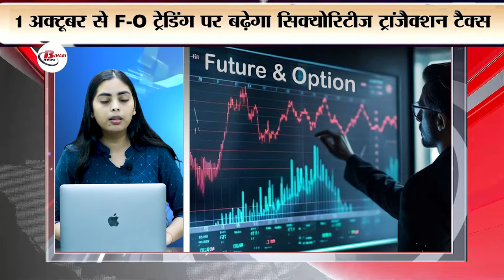Top Breaking 30 breaking Live news on 30th sept CJI Chandrachud, earthquake, Nitin Gadkari ,SBI PO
1. CJI Chandrachud gives lesson on court etiquette

2. Arrest of 950 Indian students in Canada: Action for illegal work

3. Sunita Williams welcomed at space station, SpaceX's Dragon capsule arrives

4. Pakistan's silence on strong criticism of India at UNGA questioned

5. Avail cashback on UPI transactions: DCB Bank's Happy Savings Account

6. 4.2 magnitude earthquake in Amravati, no damage

7. Zaheer Abbas calls comparison of Virat Kohli and Babar Azam baseless

8. India's economy and growing importance of Hindi

9. Nitin Gadkari expresses concern over financial aid scheme in Maharashtra

10. Train driver stops train after seeing cylinder in Kanpur, fire extinguisher found later

11. Decrease in gold and silver prices: Latest rates as of 30 September 2024

12. SBI PO Recruitment 2024: Important Updates and Application Process

13. Supreme Court tells Assam government Notice issued on bulldozer action

14. Congratulations to Mithun Chakraborty for Dada Saheb Phalke Award

15. Delhi Assembly elections approach: Aam Aadmi Party and BJP prepare

16. TRAI's big decision: Unwanted web links will be blocked automatically

17. How to identify real and fake iPhones

18. OPPO surpasses Vivo and Samsung in customer satisfaction

19. 6 easy tips to increase smartphone storage

20. 'Singam Again' earns 200 crores before release